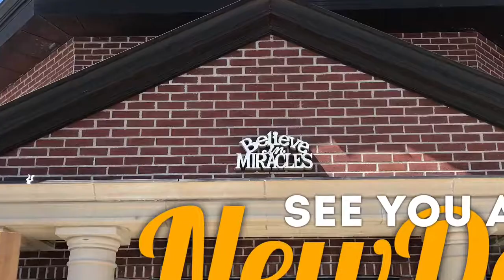The NewDay News for Aug 11th